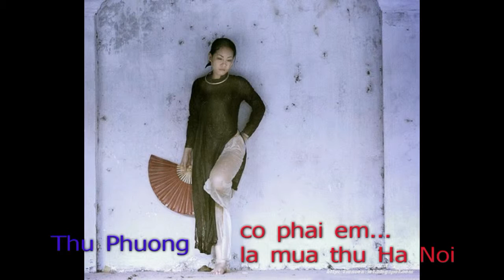My's ao dai collection 6 - co phai em la mua thu Ha Noi Thu Phuong